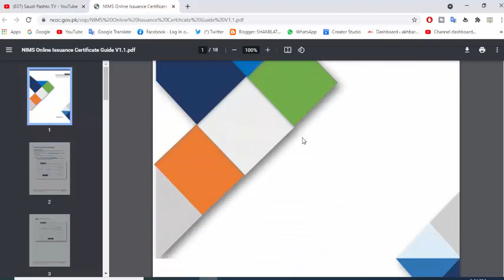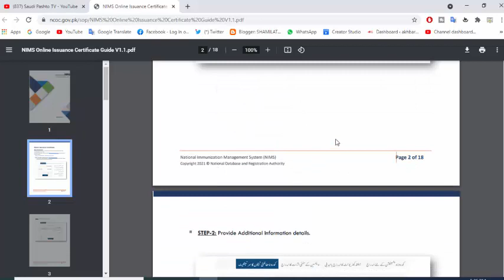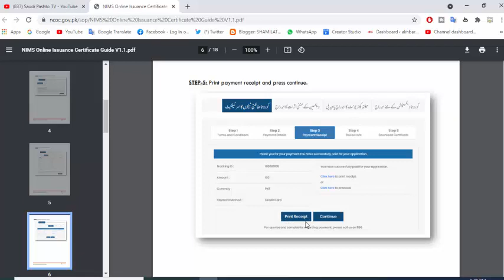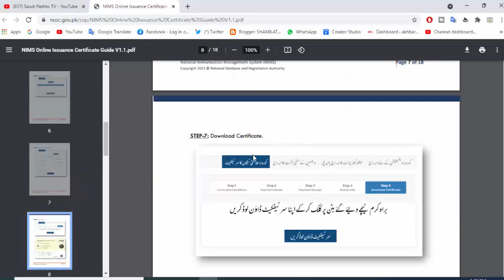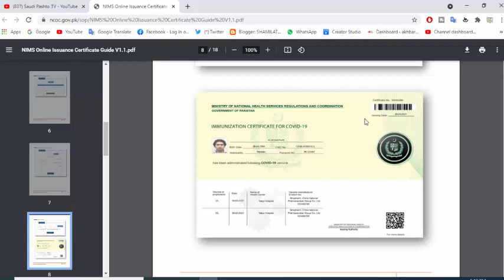how to get Immunization Certificate after fully vaccinated | NIMS Online Issuance Certificate saudi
will update you from saudi pashto tv always About Saudi news and Update. iqama Renewl Fees. Maktab amal news .saudi jawazat update. iqama tax .maktab amal fees .how to naqal kafala without saudi kafeel. how to check iqama expiry date .Saudi ministry of labor new law.saudi all international airport news. Saudi airline Flights update .saudi news .expatriate news. saudi Riyal daily Rate .and kafeel system in saudi arabia.hajj & umrah update.
how to get Immunization Certificate , fully vaccinated , NIMS Online Issuance Certificate